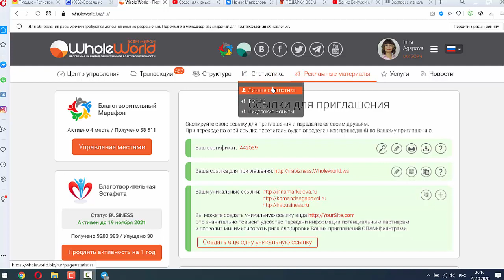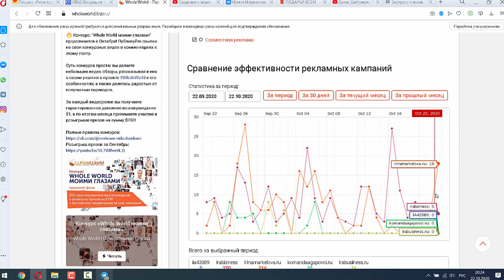Зачем нужно иметь несколько уникальных ссылок в проекте Whole World?